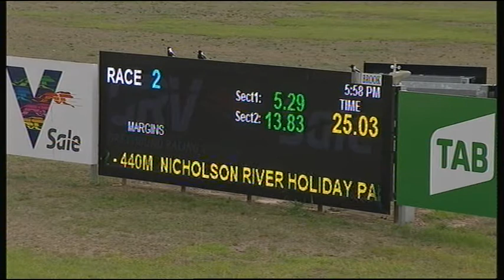SLE SUN 03 MAR 19 R2